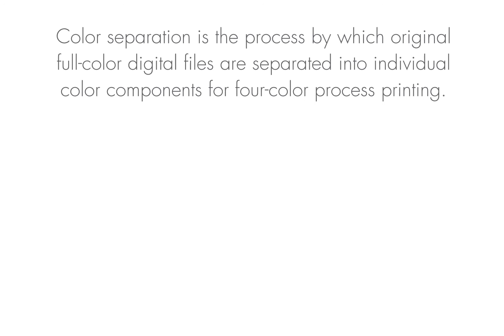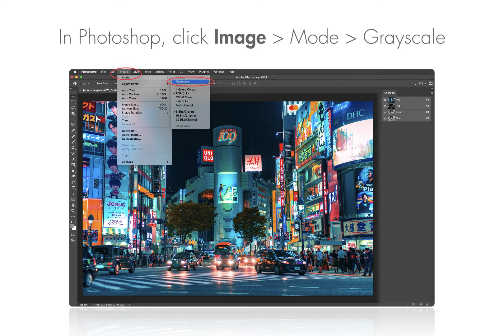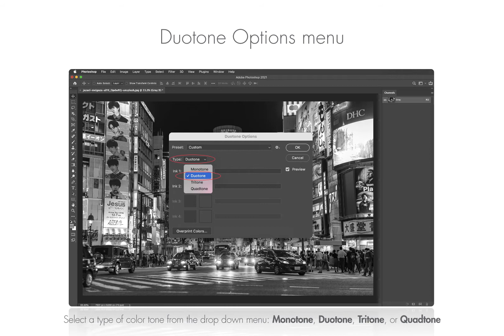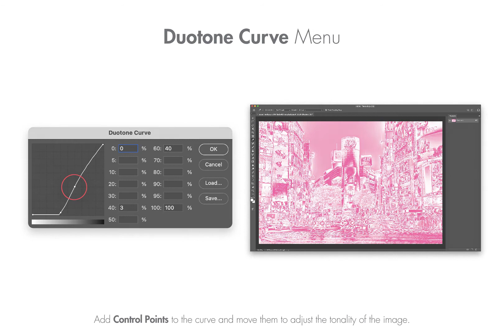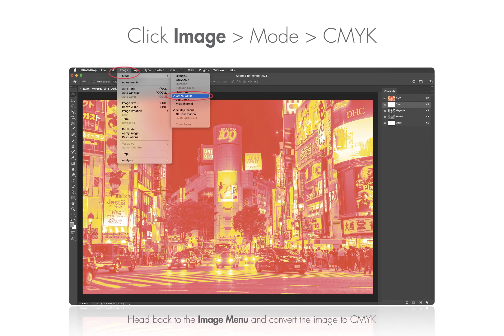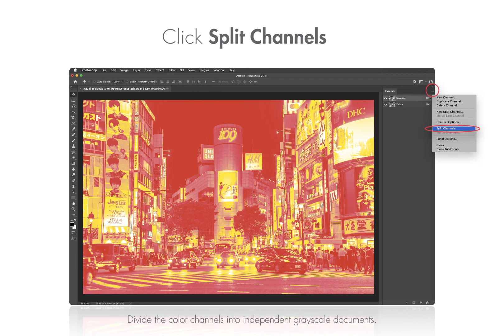Color Separation in Adobe Photoshop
How to do color separation in Adobe Photoshop